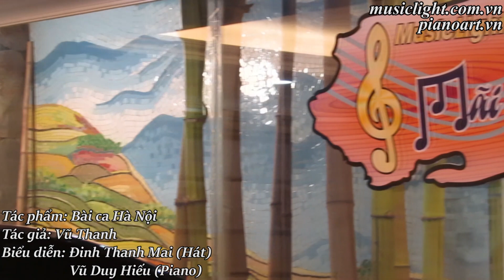Đinh Thanh Mai & Vũ Duy Hiếu - Bài Ca Hà Nội (Vũ Thanh)